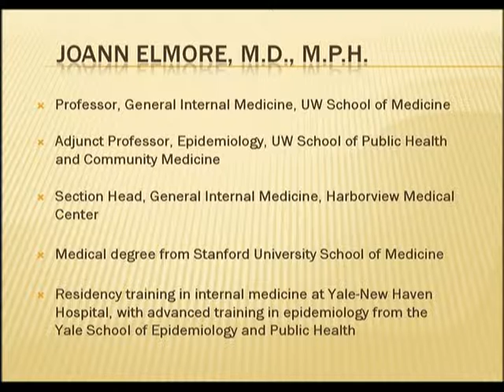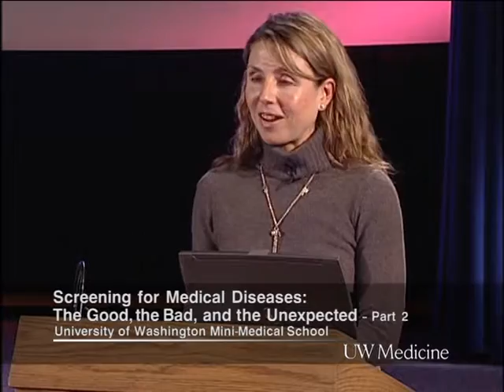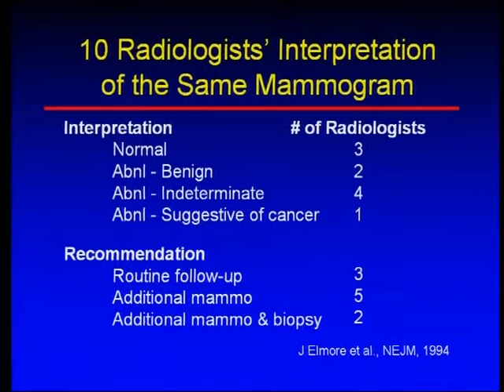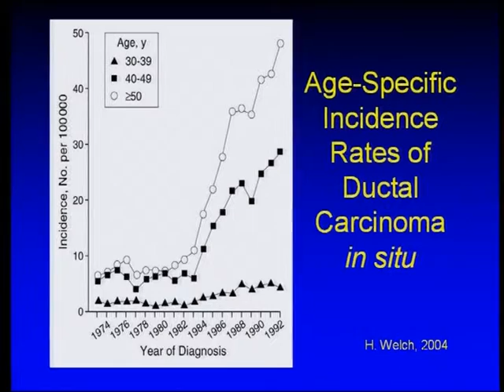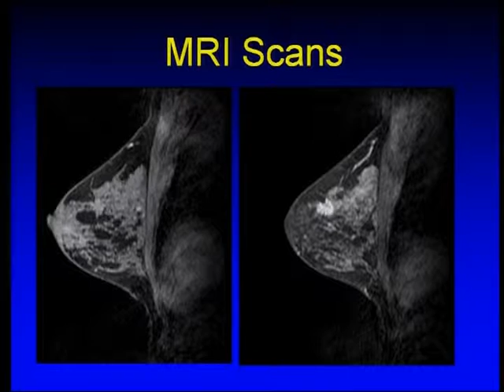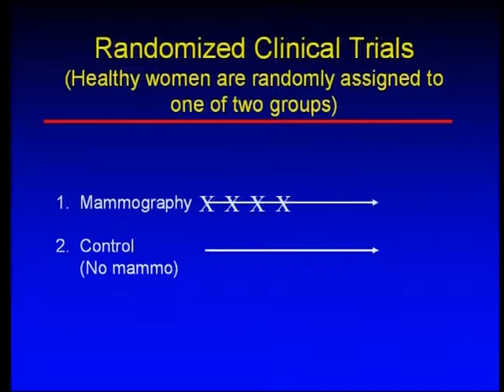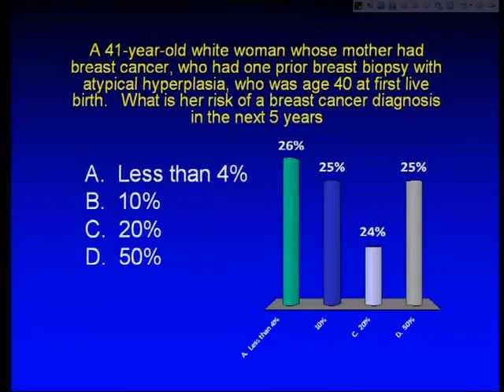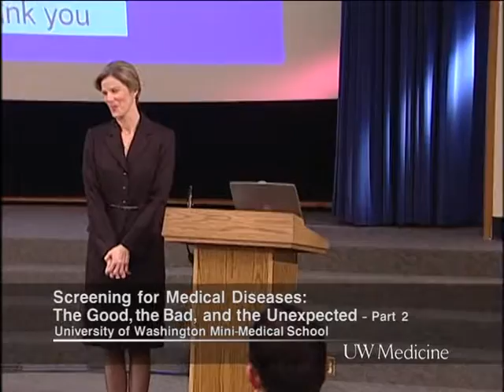Screening for Medical Diseases: The Good, the Bad and the Unexpected - Part 2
Screening is a common part of routine medical care. How do physicians decide what tests to give? What are the risks and benefits? Are some tests more effective than others? University of Washington School of Medicine doctors address these issues, using breast cancer and high blood pressure as examples.